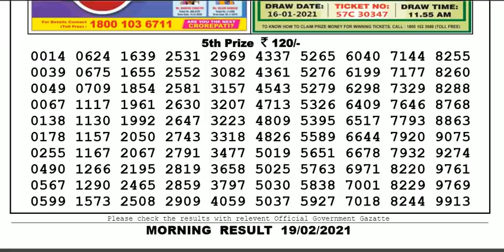Nagaland Lottery Sambad Result | Dear Lottery